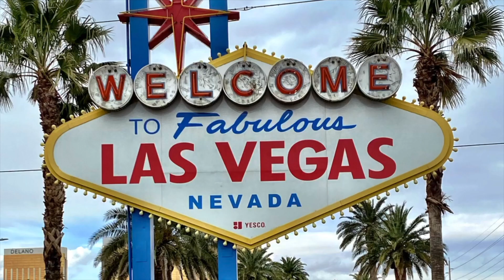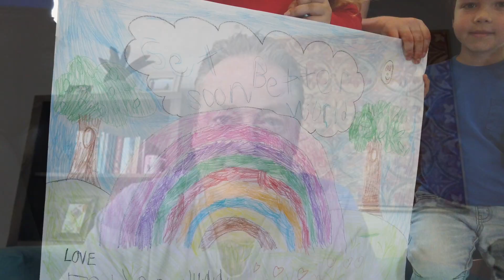Socially Distant Show Special Edition Judd family hosted by Todd Newton Filmed/ Edited by Tuscany TV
For your TSDS entertainment today, we have an incredibly talented family that has come together over the pandemic to bring happiness to their neighbors! Please give a warm socially distant welcome to the Judd family! Hosted by Todd Newton, this special episode will warm your heart strings!

Special thanks to Tuscany TV for their exquisite filming & editing skills!

The Stars of tonight's episode:
Dad-Ed Judd
Mom- Denitza
Daughter- Melody (Vocals)
Son-Dilan (Drums)
Son-Declan (4 years old)

Follow us and pass us on to your friends and family!

The Socially Distant Show (TSDS) is a 501 (c)(3) Non-Profit Organization created during the pandemic to support, and highlight those wonderful and passionate entertainers who lost their income, their livelihood by the closing of the Las Vegas shows during the Covid-19 pandemic.
As a “thank you” to these artists who are giving their time and talents, please help them out over at our Go Fund Me Page!

We hope by doing this that we uplift some spirits, crack a few smiles, and ease some anxiety for those watching. We think it will be a lot of fun and it will at least bring us some joy while we are all living our social distance lives.